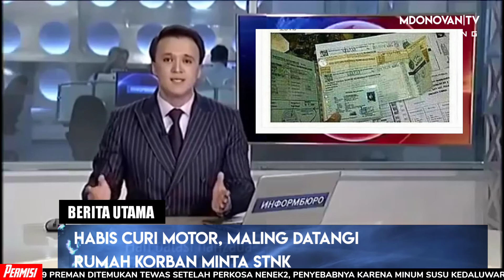PARODI BERITA LUCU‼️ MDONOVAN TV NEWS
Parodi Berita Lucu Plesetan